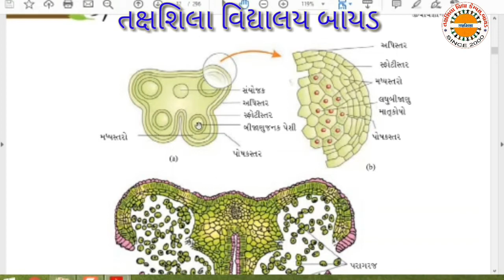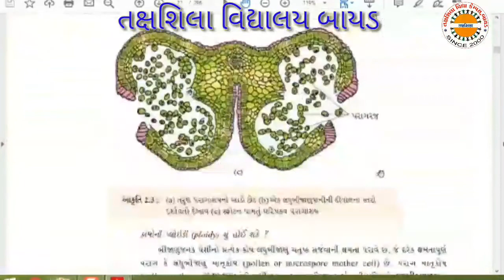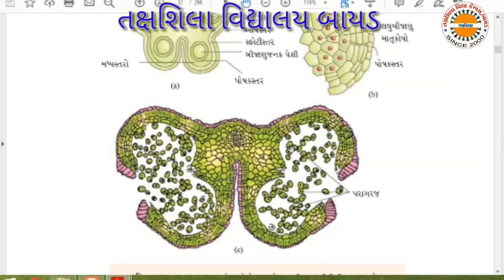સપુષ્પી વનસ્પતિમાં લીંગી પ્રજનન ભાગ 1 12 સાયન્સ બાયોલોજી તક્ષશિલા વિદ્યાલય બાયડ